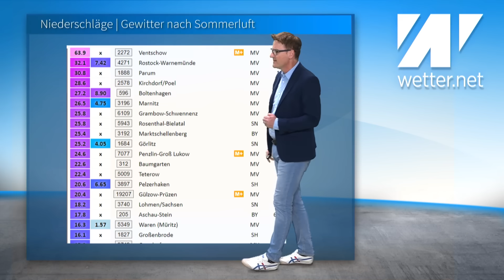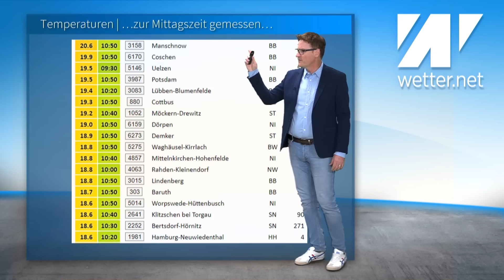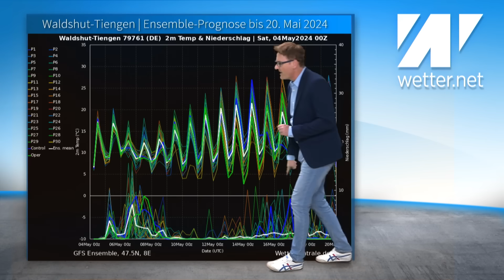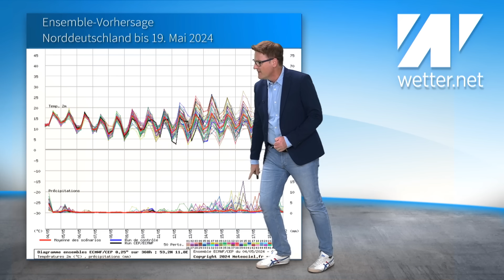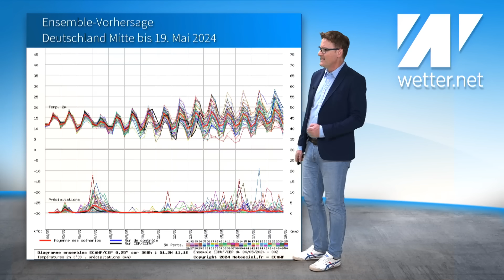Vorwarnung: Neuer Stark- und Dauerregen bis in den UNWETTERBEREICH! Wetterwechsel an Himmelfahrt!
Neue Schauer und Gewitter erreichen heute Nachmittag den Westen. Lokal droht erneut Starkregen. Nächste Woche kommt es besonders am Dienstag über der Landesmitte zu neuen heftigen Regenfällen, stellenweise bis in den Unwetterbereich. Auch die Eifel und das Ahrtal sind dann wahrscheinlich erneut von Regenmengen um 50 Liter pro Quadratmeter betroffen. Erst ab Christi Himmelfahrt wird es wieder freundlicher und wärmer.